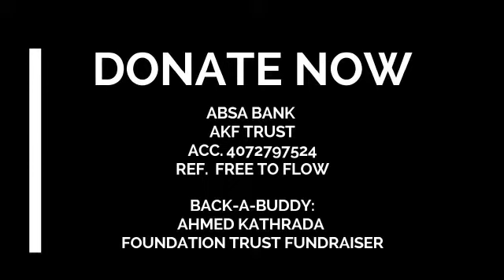FreeToFlow by the Ahmed Kathrada Foundation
The Ahmed Kathrada Foundation in collaboration with its Youth Clubs have launched the FreeToFlow campaign supporting 500 young women with the provision of sanitary pads and a supplementary education program around menstruation, sexual and reproductive health.

For a direct contribution donate to our backabuddy crowdfund on this